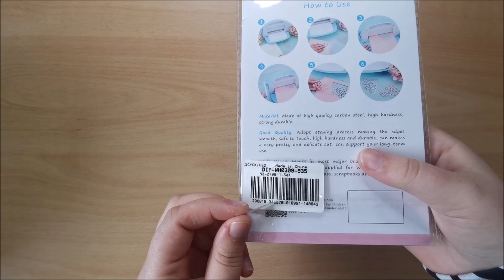Süße Schachteln ganz leicht gebastelt ✨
* Enthält unbezahlte Werbung wegen Markennennung. Produkte wurden kostenfrei zur Verfügung gestellt*

In meinem heutigen Video testen wir Stanzen von globleland & ich gebe den Gewinner der letzten Verlosung bekannt.